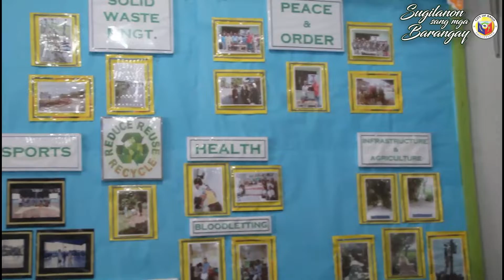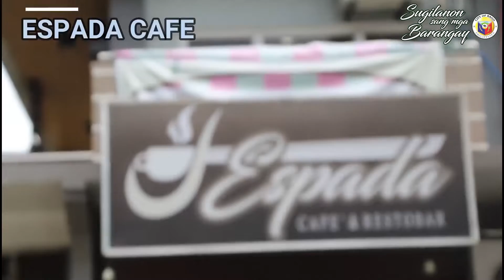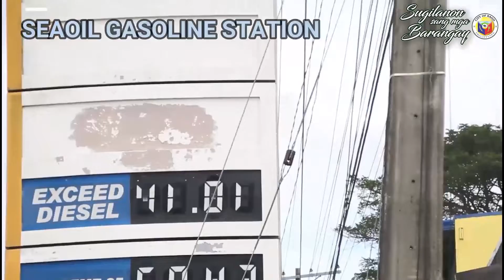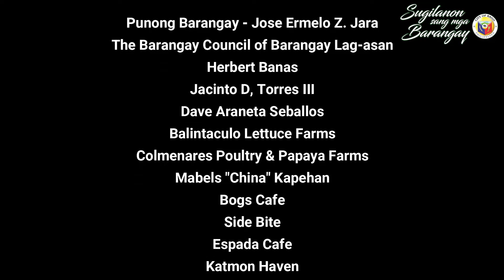SUGILANON SANG BARANGAY LAG ASAN